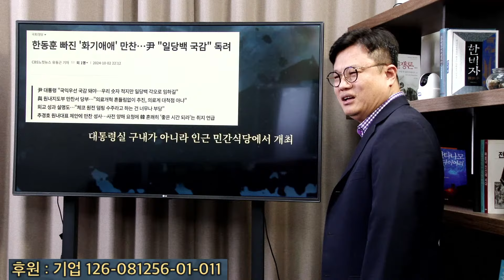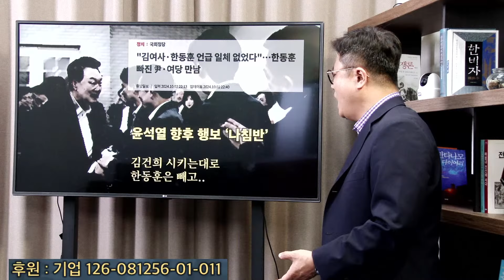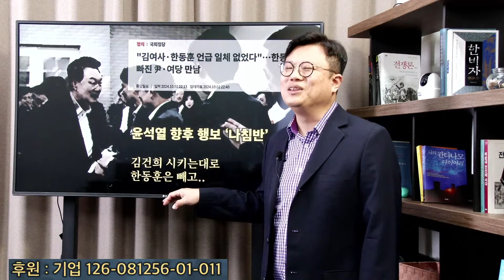"좀 있으면 초상집" ..김건희 불기소 나온 날 검찰 분위기 ...